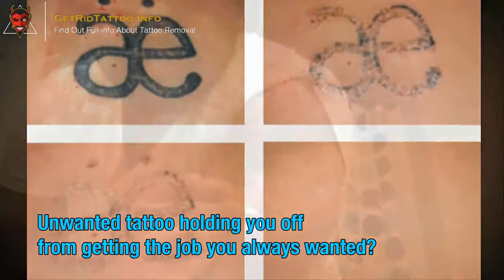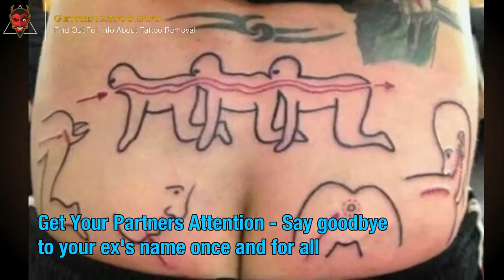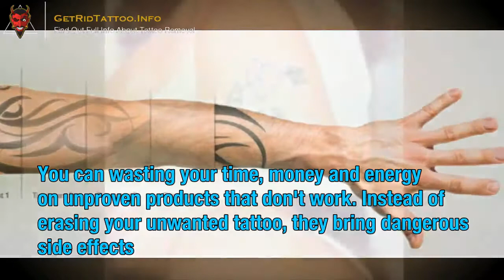Erase Tattoo – Everything you must to learn about tattoo removing.